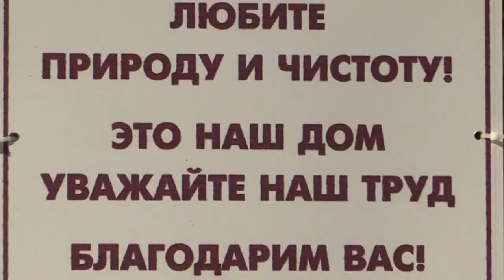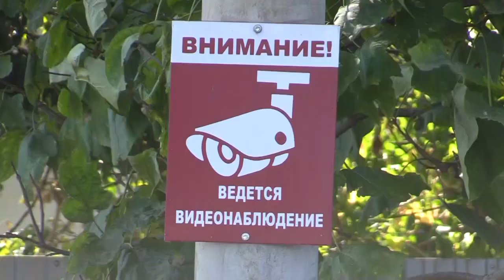«Экотехпром»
Мы уже рассказывали о том, как работает новый региональный оператор – «Экотехпром». Его сотрудникам пришлось преодолеть немалые трудности, особенно, в начальном периоде деятельности. А как сейчас обстоят дела?